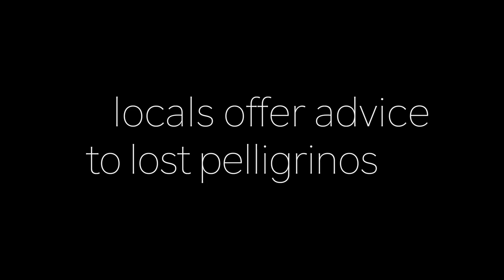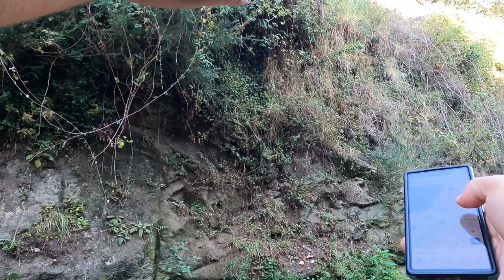The Locals Advise Lost Pellegrinos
During the 2nd leg of our Camino pilgrimage, the iconic yellow trail makers went cold. We relied on friendly locals and Monica's Spanish skills to find our way. The narrative of this exchange are shared in the coffee table book, "The Curious Tales of Rich & Monica, Scott & Petey, Lost on the Camino, September 2023."